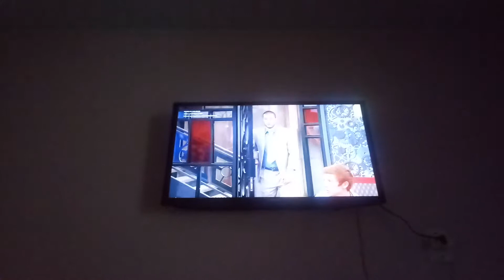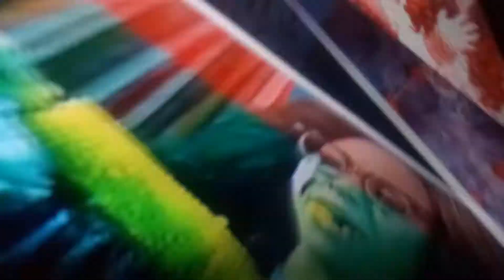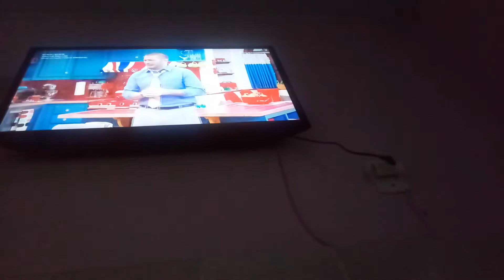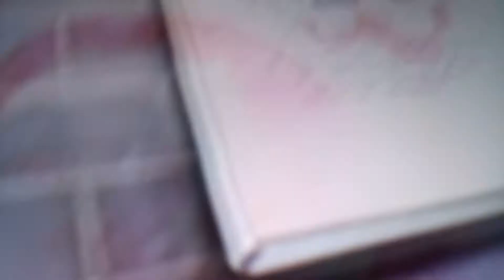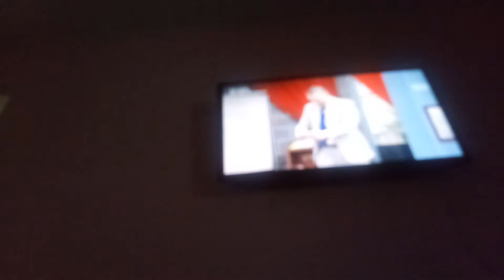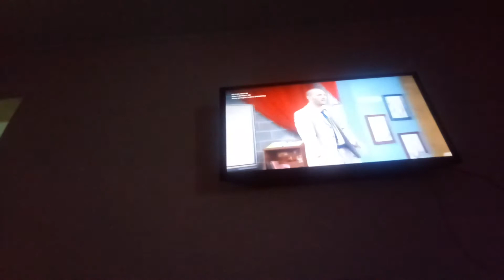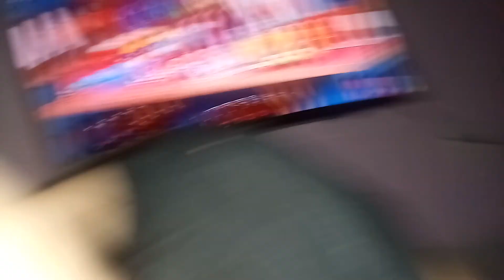Eu estou assistindo meu programa favorito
Não me julguem eu amo❤Sem & Cat ❤